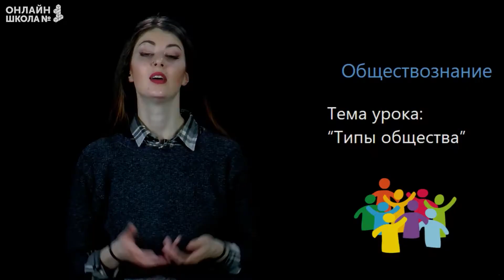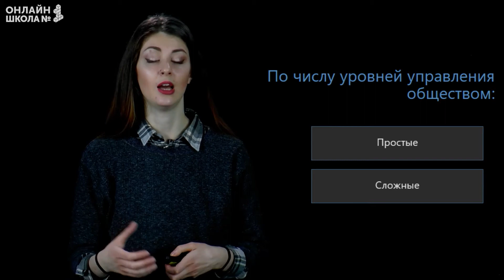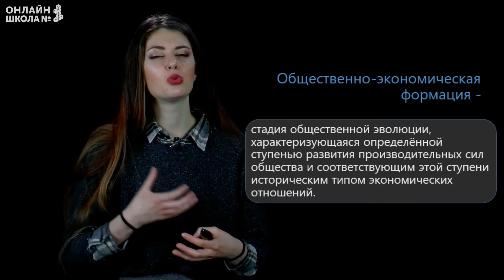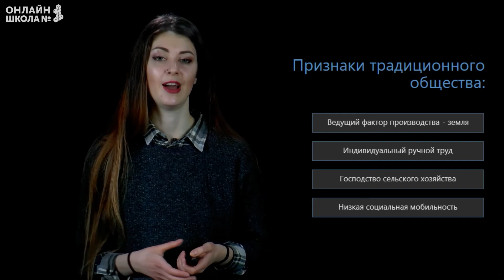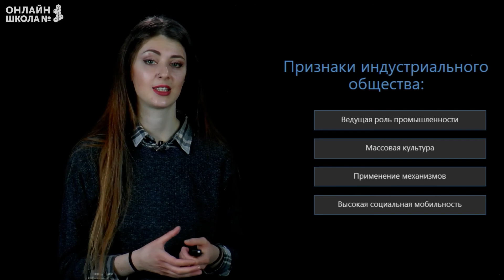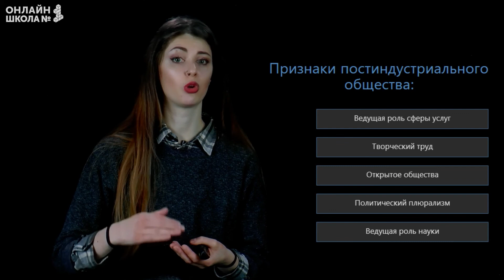Типы общества. Видеоурок 1. Часть 2. Обществознание 10 класс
Сегодня мы поговорим о различных типологиях общества и узнаем, по каким признакам общество классифицируют на группы.

📌Содержание:
0:00 Вступление
0:22 Общество по наличию письменности
0:55 Общество числу уровней управления обществом
1:34 Общество по уровню развития
2:06 По формационному признаку
4:16 Общественно-экономическая формация
4:35 По уровню развития технологий
4:56 Признаки традиционного общества
5:45 Признаки индустриального общества
6:47 Признаки постиндустриального общества

👉 Следующий урок:
Динамика общественного развития